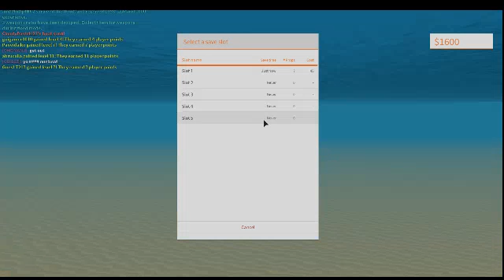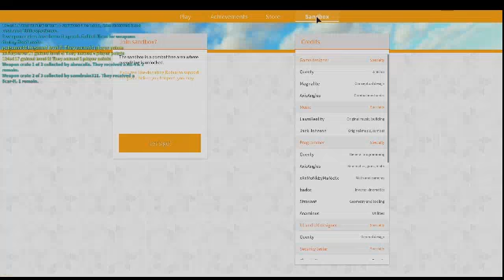This Video is Stinky!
pe uo this vid is horrible